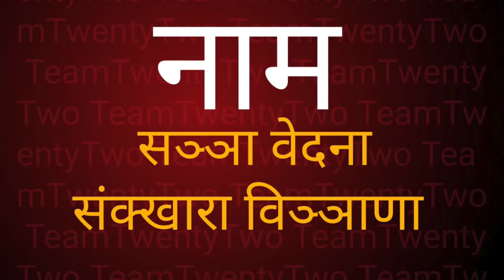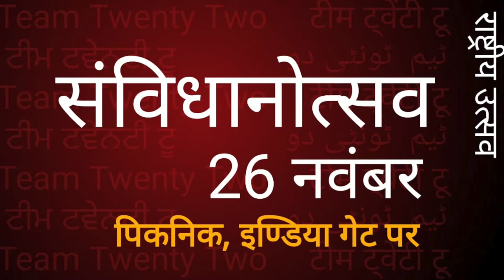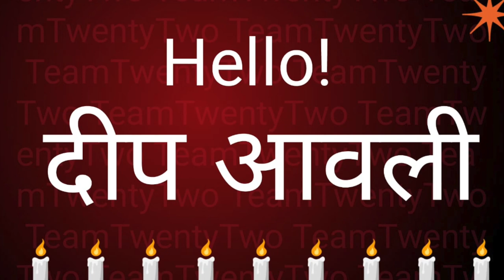अभिधम्म /ABHIDHAMMA /PATICC /पाटिच्चसमउत्पाद /संखारा /SANKHARA /Sudhir Raj Singh/Team Twenty Two